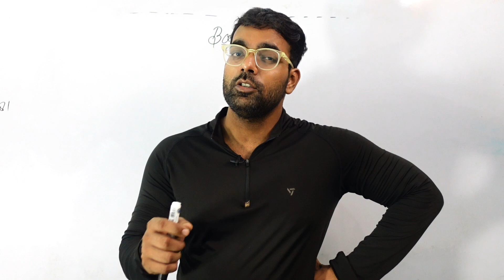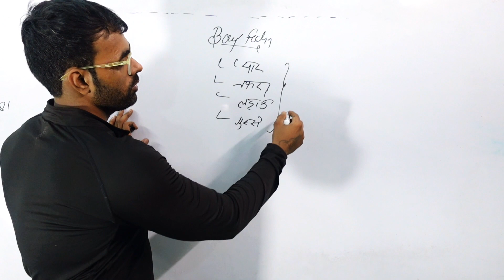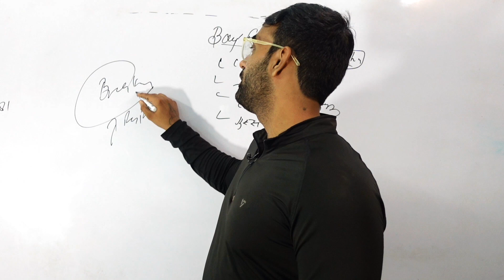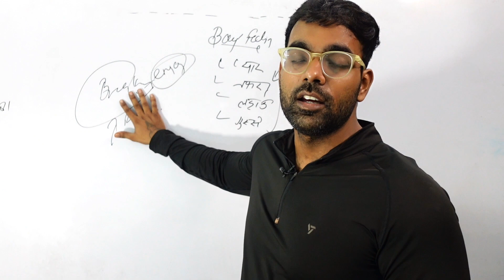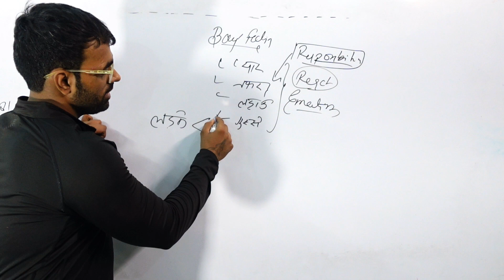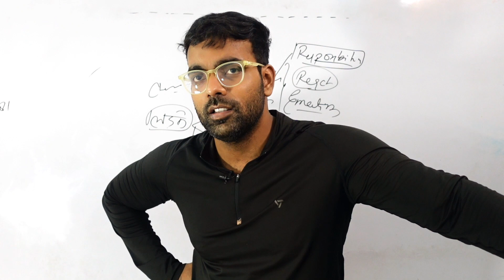लौंडे की फीलिंग | Feelling , Emotions Of A Man | Study Motivational | Study Tips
Ram Ram 🚩